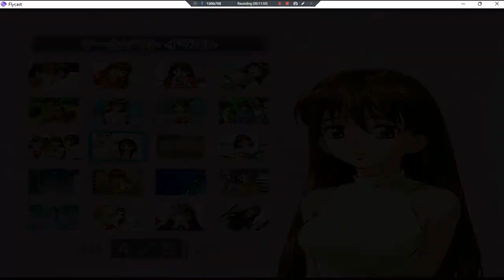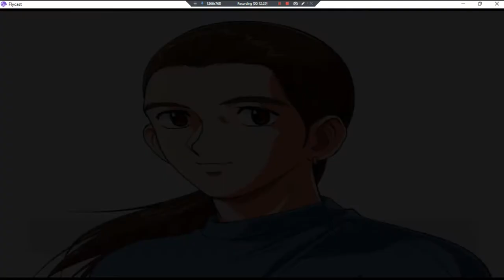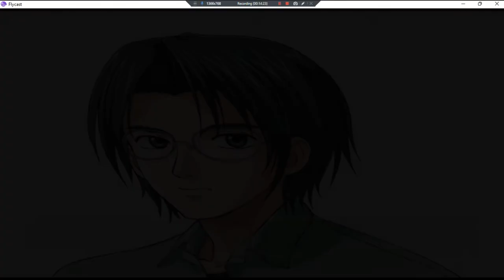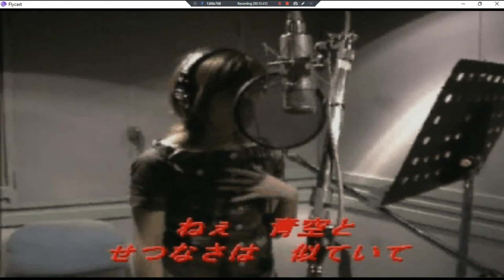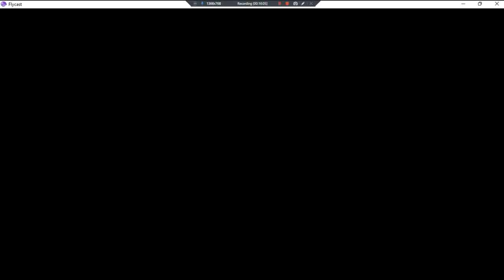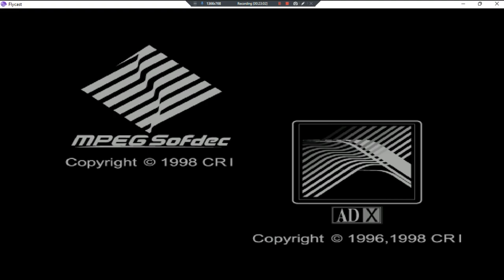Inoue Ryouko Last Scene •J• ~ GamePlay ~ OP&Extra's ~ DC ~ 1080pᴴᴰ ~ 2022 ~ W11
Made With: BandiCam Licensed [Bonus Disc]
Year Made: 2022 120fps [Story ReCap, Pic's, & PV's]
1080pᴴᴰ (With Fabulous & Outstanding 7.1 Audio For All DC Games)